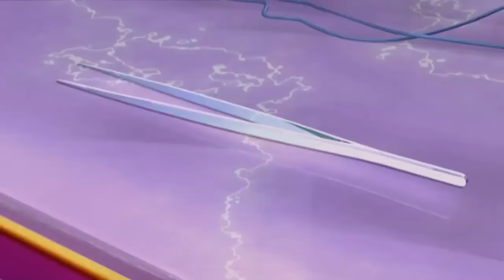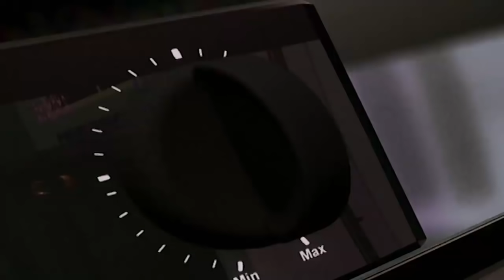Bratz Serie / La Gran Entrevista De Sasha-La Pijamada / Temporada 1 Compilacion.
Trama O Synopsis Del Primer Episodio : Sasha está entusiasmada con su próxima entrevista con la cantante, compositora, bailarína, actriz y productora musical Aloncé . Desafortunadamente, para Sasha, las gememalas han utilizado su pase de prensa y no puede entrevistar a Aloncé. Y para empeorar las cosas, ella pierde la voz.

Trama O Synopsis Del Segundo Episodio : Después de que Cameron cancela la cita de estudio con Cloe, las chicas deciden hacer una fiesta de pijamas en la casa de cloe. Burdine se entera de la fiesta de pijamas de las Bratz y ordena a las gemalas que roben ideas para la revista.

Creditos a:
Mart!taPezcilia DeVillah. Y al canal oficial de Bratz.